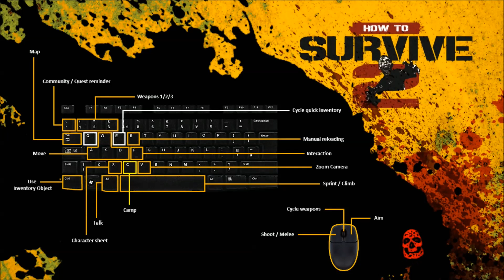Who's that guy? // How to Survive 2 // Folge 10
Frisch aus der Mission heimgekehrt, werden wir von Spielern und Aliens gleichzeitig angegriffen! Spätergesellt sich ein unbekannter Neuer hinzu.